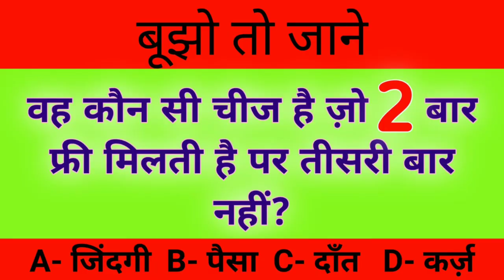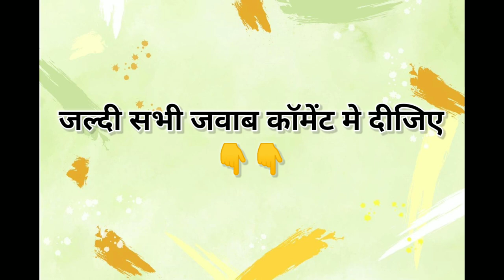मजेदार पहेलियाँ |और बताओ |Paheli In Hindi |Riddles With Answers |सवाल -जवाब |mind pushing #99%